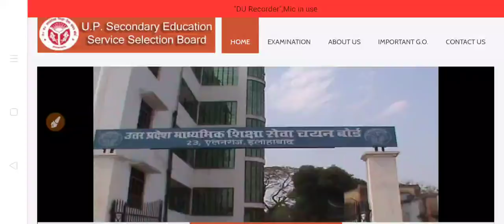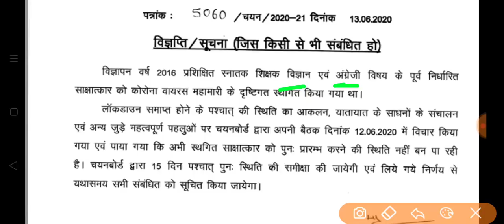चयन बोर्ड ने जारी किया महत्वपूर्ण विज्ञप्ति । TGT PGT अभ्यर्थियों के लिए महत्वपूर्ण नोटिस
Hey Friends,

Chayan board tgt pgt 2016 latest news, tgt pgt 2016 Joining, tgt pgt college allotment, up tgt pgt 2016 interview, tgt pgt 2020 bharti news, upsessb latest news, upsessb  tgt pgt new vacancy, new Teacher recruitment 2020, upcoming Teaching jobs 2020, graduation pass Teacher jobs, b.ed new vacancy 2020, shikshak bharti news,